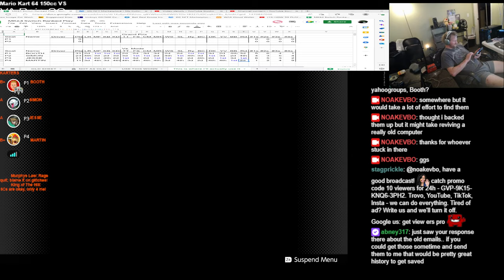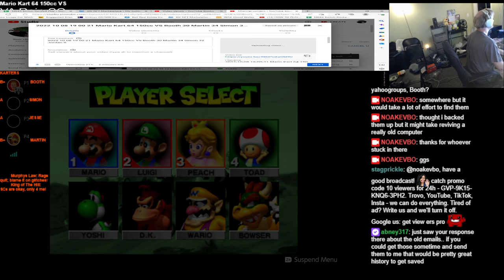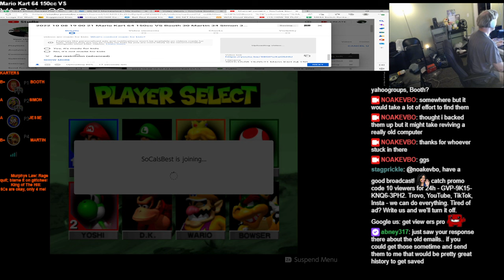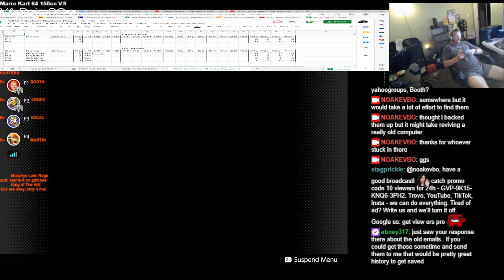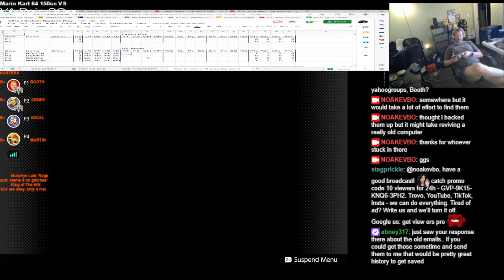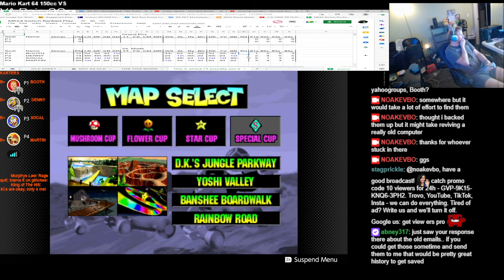2022 10 08 21 03 02 Mario Kart 64 150cc VS Booth 17 Denny 24 socal 31 Martin 24